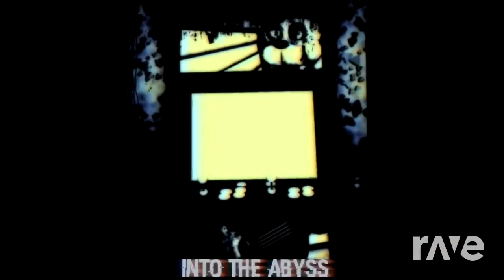"Gotta Pretend Being Controlled"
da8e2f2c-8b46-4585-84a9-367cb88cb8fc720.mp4